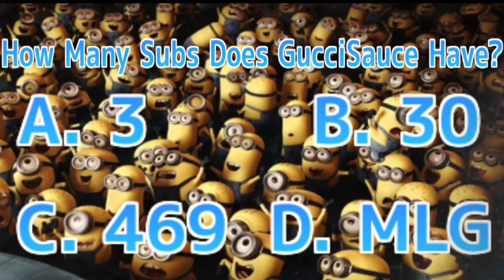Game Show Skit - GucciSauce Skits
Hello everybody! Today I made another skit for you guys! You guys REALLY liked the PPAP skit, so I will continue to make more of these.

I Movie Download (if u want to make your own movies)